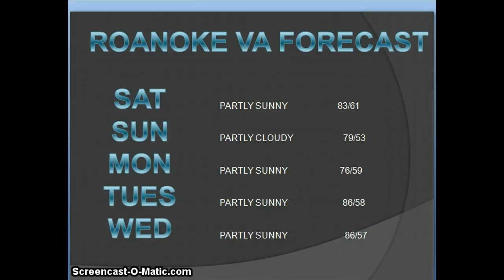OVERNIGHT EDITION FRI